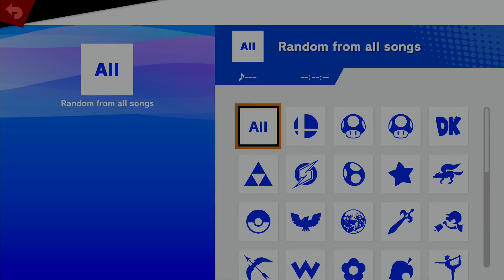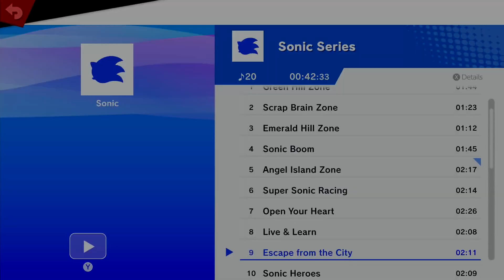iLPG | BDoy (Mewtwo) vs Pogona (Zero Suit Samus) - Round Robin Pools - Rogue Rumble 118